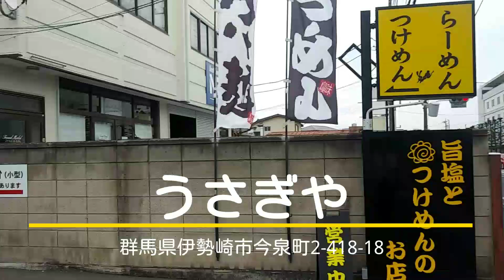孤独◎グルメ！うさぎやさんおすすめの塩ラーメンの秘密は○○だった！群馬県伊勢崎市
まさか○○だったのか！
はい、おさきんです
今日は、うさぎやさんお邪魔しております